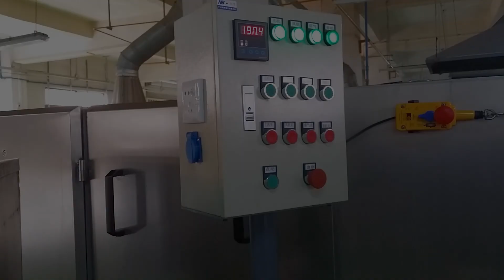Automatic Rolled Sugar Cone Ovens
new